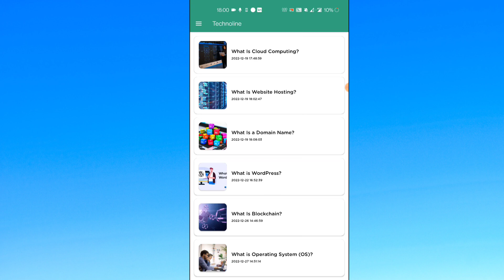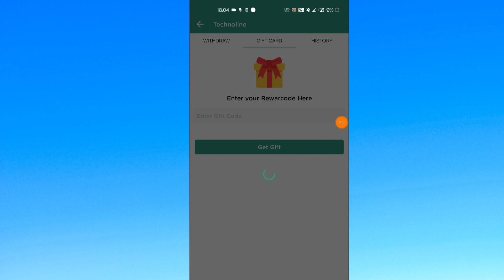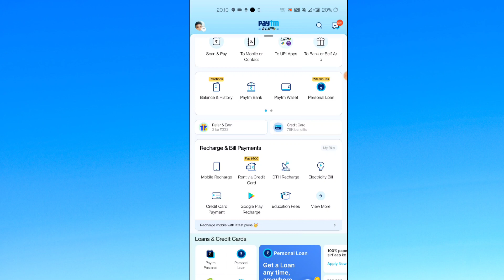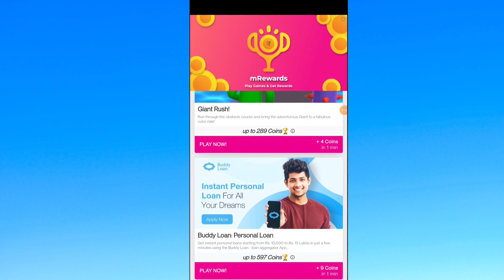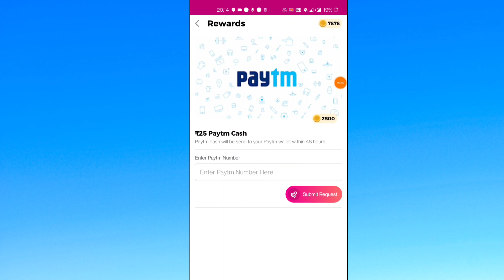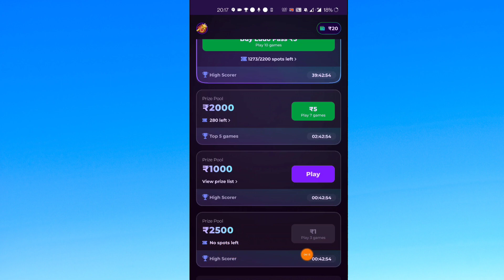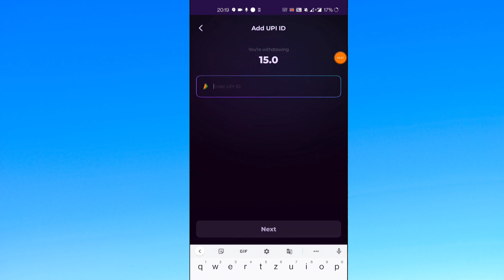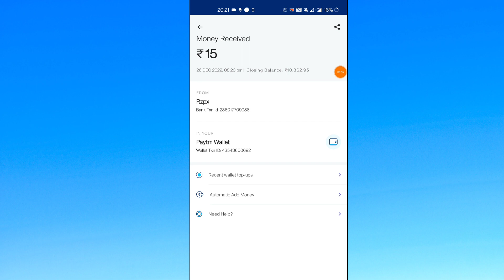2023 NEW BEST EARNING APP || EARN DAILY FREE PAYTM CASH WITHOUT INVESTMENT